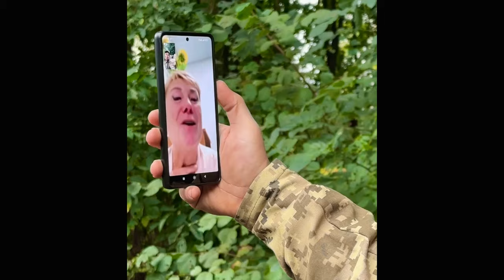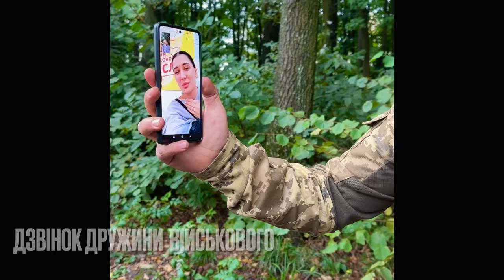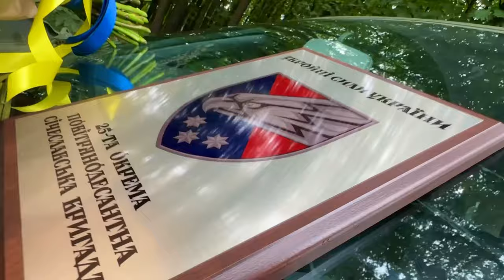Ірина Федишин - авто для 25 Січеславської бригади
Вітаю усіх захисників та захисниць зі святом ✊
Передала пікап для 25-тої Січеславської бригади.
Це була дуже зворушлива і тепла зустріч – бійці привезли багато подарунків і сувенірів, подякували квітами. Навіть вдалося поспілкуватися з мамою одного з військових,  яка подзвонила під час зустрічі, та познайомитися з його дружиною.

Автівка вже служить нашим захисникам, допомагає їм у боротьбі за мирне небо над Україною.
Дякую усім, хто був на концерті у Брно ( Чехія)
Разом до перемоги!